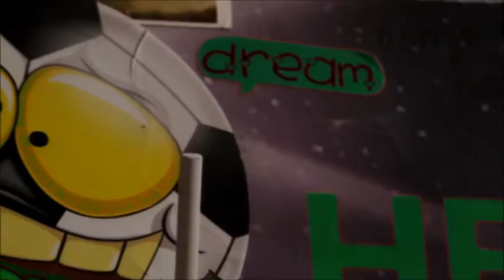Thank You all